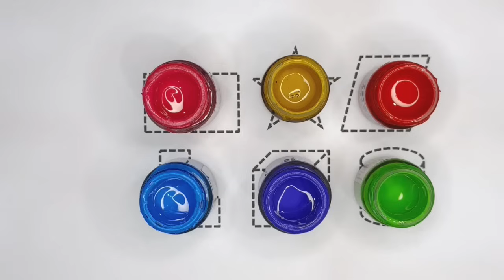Shapes Drawing For Kids, 2D Shapes Learn, Colors For Toddlers | Preschool Learning part-191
Shapes drawing for kids, 2d shapes learn, colors for toddlers | Preschool Learning, Educational video

Learn Shapes, Colors for Kids & Toddlers | 2d shapes drawing | Preschool Learning, Education Video | Learning vedios

Triangle
octagon
oval
circle
heart
star
Pentagon
square
shapes
hexagon
rhombus
parallelogram
trapezoid
Ovel
Diamond
Heart

learn shapes
2d shapes
learn colors
2d shapes for kids
shapes drawing